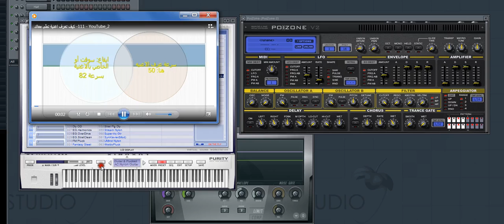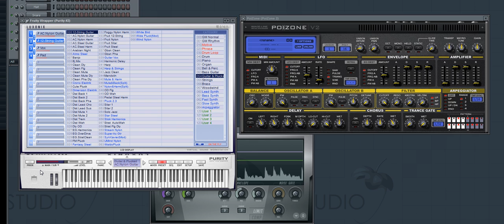عزف اغنية عمرو دياب تملي معاك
عمرو دياب
تملي معاك
LUXONIX Purity
FL Studio 10